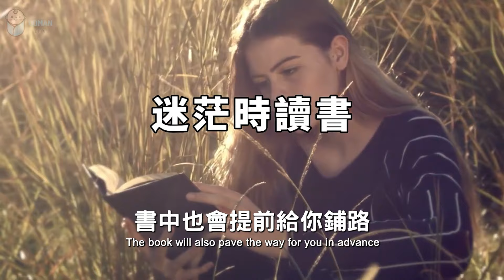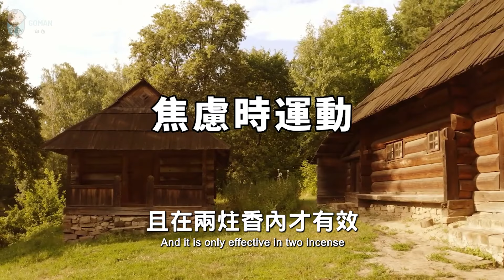一個人最好的活法 The best way for a person to live【愛學習 】